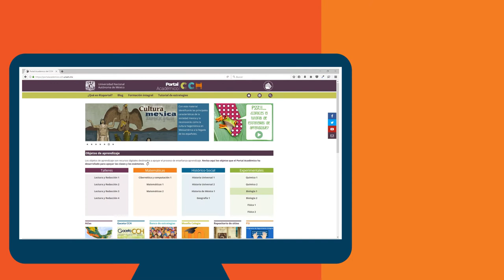Profesor, estos son los Objetos de Aprendizaje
¡Hey profesor(a)!
El Portal Académico del CCH TuPortal tiene para ti diversos objetos de aprendizaje, que son recursos digitales destinados a apoyar el proceso de enseñanza-aprendizaje.